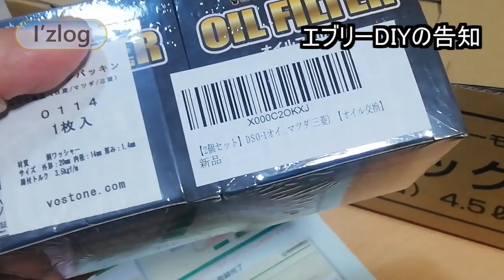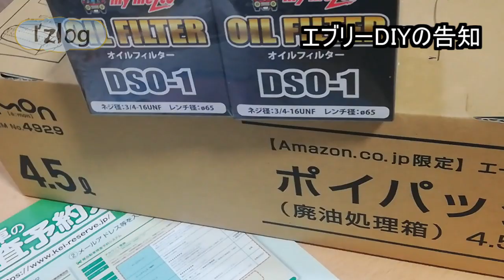【空家探しのための準備】エブリーDIYの告知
的な生き方をするブログを書いていて、その記事にはっつけるために動画を上げています

季節の仕事とFX、やブログとかをやりながら二足の草鞋を目指す生活を実現する過程を記録しています。